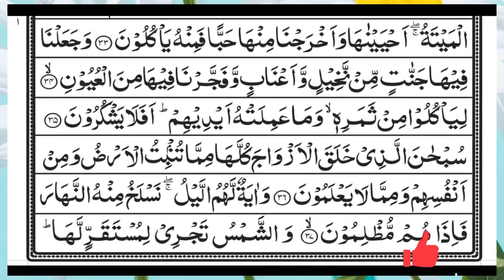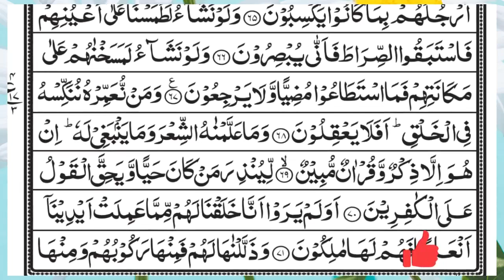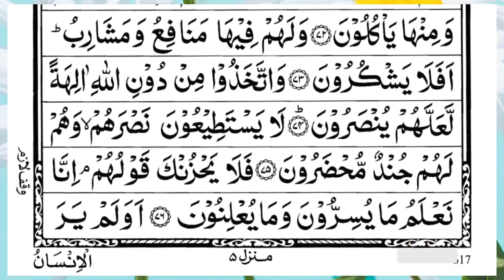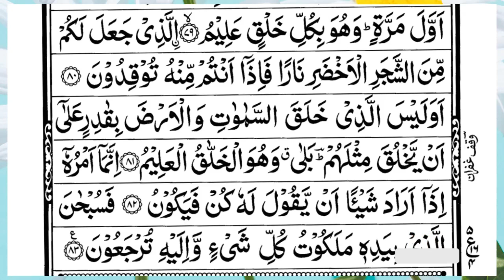Surah Yasin (Yaseen) | Full With Arabic Text | (Episode 4662 ) | Surah Yaseen Beautiful Recitation